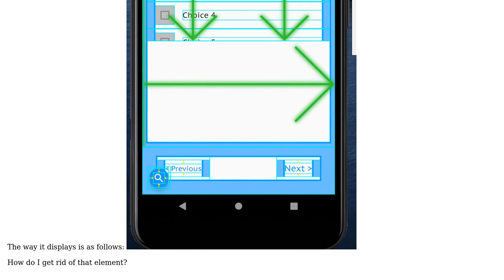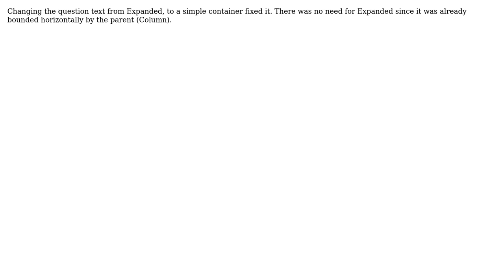Display list view in all of available space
With thanks & praise to God, and with thanks to the many people who have made this project possible! You are responsible for your own actions.